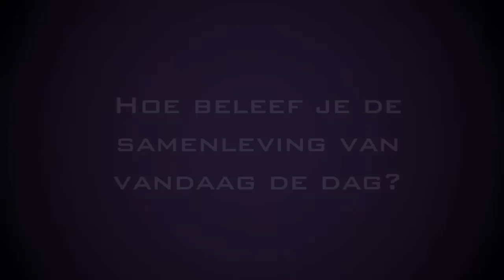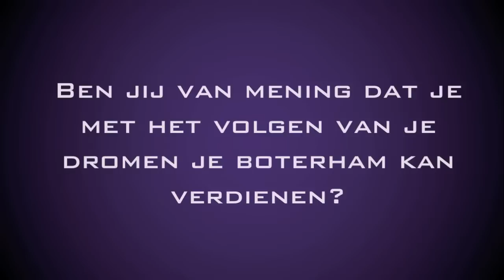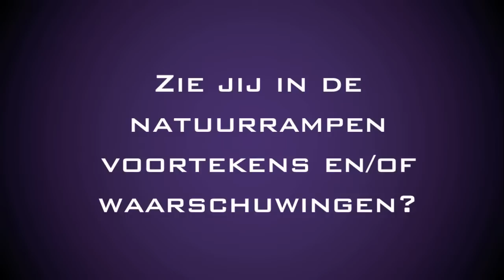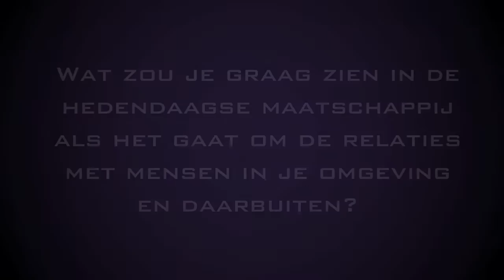Lyangelo Vasquez - Documentaire Researcher